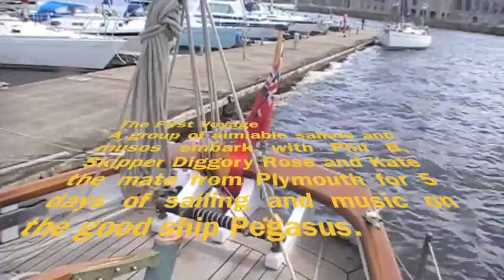First sailing and music trip. 2012.m4v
Phil Takes a group of people sailing and singing on the good ship Pegasus.